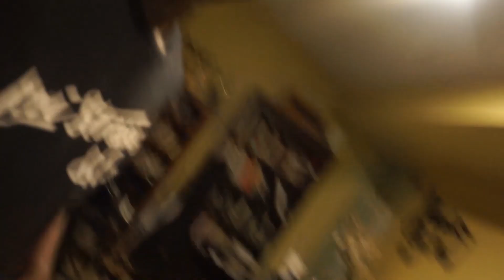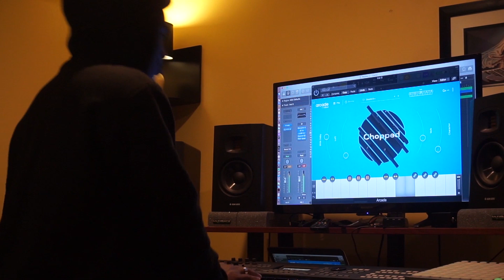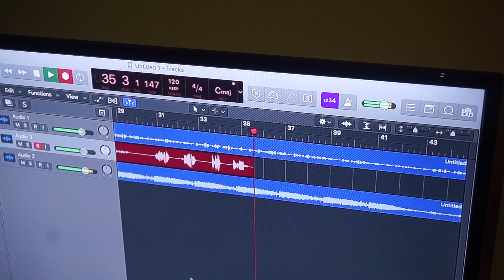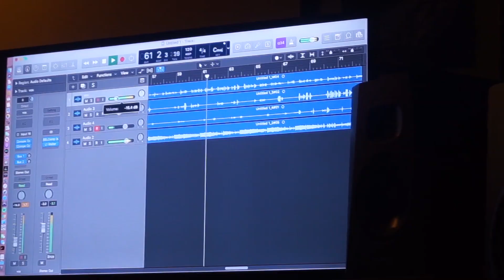The Cook up Sessions Ep. 1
Wanna know what I do in the studio? This is a glance at some of the fun that goes on behind the scenes w/ @officialzaygee @heyy.helena @kyooofficial @mt_kyoo